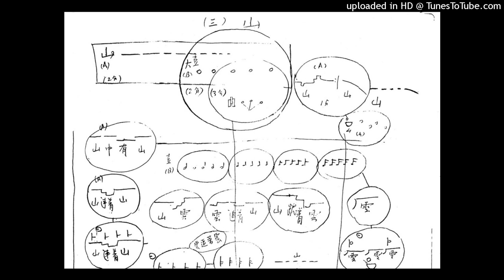Li Tai Hsiang 李泰祥 / "Drei Landschaften" 幻境三章 (1979)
李泰祥 作曲 「幻境三章」 "Drei Landschaften"   (1979)
1. 00:00 夢之邊緣 "Rand des Traumes"
2. 06:31 女體 "Nackte Frau"
3. 19:16 山 "Gebirge"
Performer: Li Tai Hsiang 李泰祥、Michael Ranta、Pre-Recorded Tape Music
Recorded on October 12,1979 at "Weltmusik" festival in Vlotho.